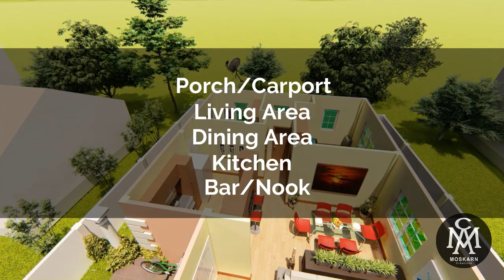SMALL HOUSE PLAN 8 x 10 M (80 sq.m.) | House Design #4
House Plan 8 x 10 m | Small House Design | Low Cost House Design In Philippines | House Design with Floor Plan.

Dimension: 8m x 10 m (26 ft x 33 ft)

Floor Area: 73 sq m (786 sq ft)

Estimated Cost
     Low End Finish - ₱750,000.00 / $15,000.00
     High End Finish - ₱2,800,000.00 / $56,000.00